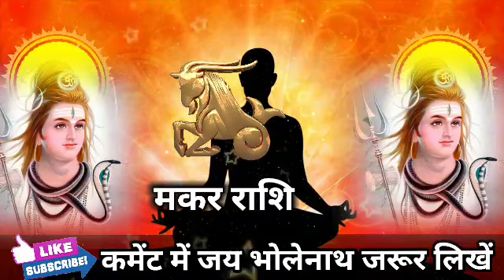मकर राशि वालों 25 से 26 सितंबर 2022 के बीच जो कभी सोचा नहीं था वह सब मिलेगा। Makar Rashi